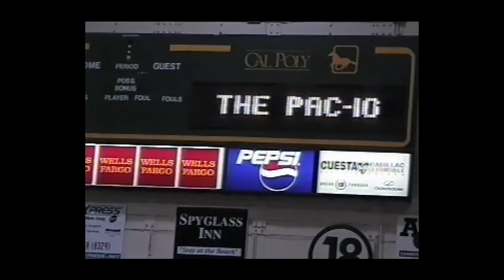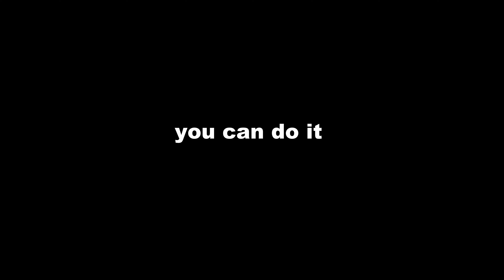Paradigm purpose video: Inspiring champions in life.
An interview with Paradigm's founder, Reed Shelger, on overcoming fear, building resilience, and how the coaches at Paradigm are inspiring their students to do more than they thought themselves capable of.